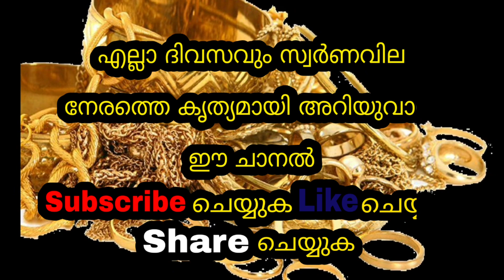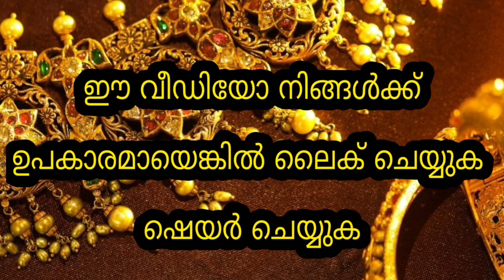Today Gold Rate | രാത്രിയിലെ സ്വർണവില |22/03/2022 | Kerala Gold Rate | Kerala Goldinnathe swornavila